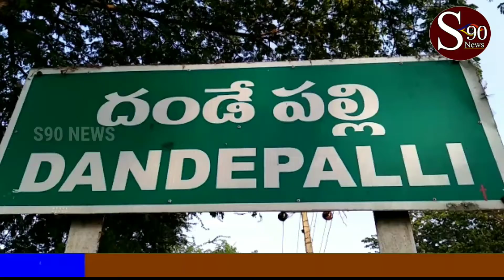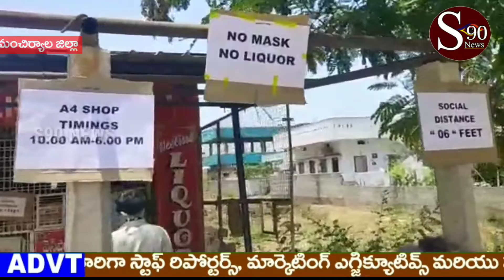MANCHIRYALA || Zillalo Barulu Therina Madhyam priyulu Police la Pahara//S90 NEWS// 06//05//20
MANCHIRYALA || Zillalo Barulu Therina Madhyam priyulu Police la Pahara

ప్రతి పదం ప్రజల పక్షం